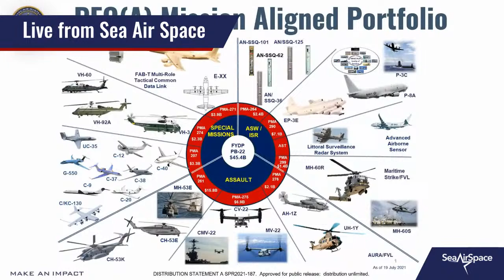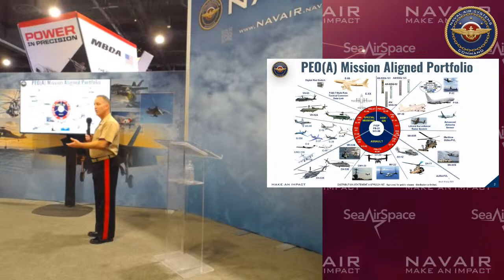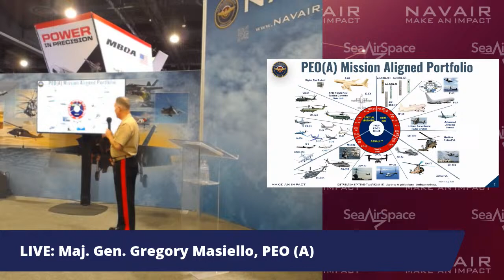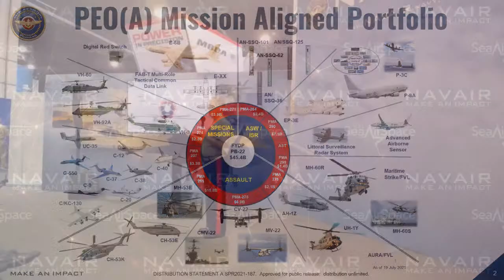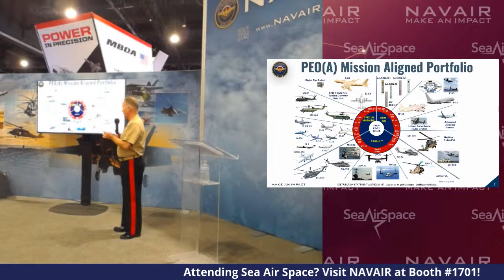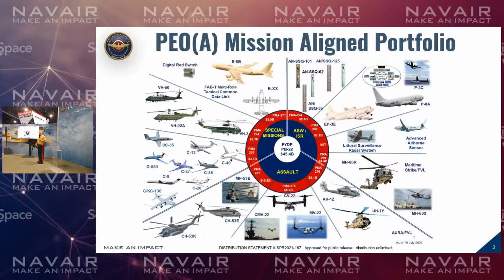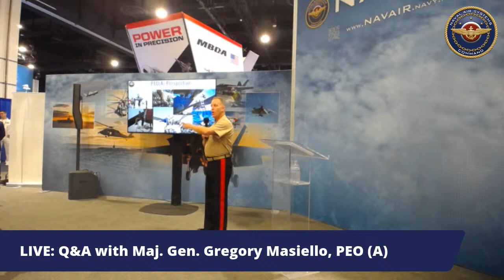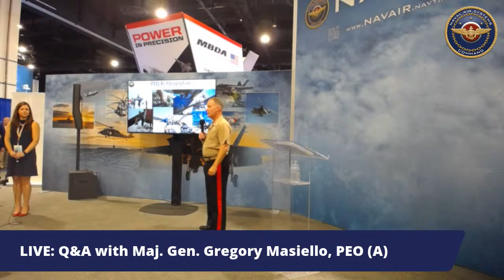Live from Sea Air Space with Maj. Gen. Gregory Masiello, PEO (A)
Join us live from Sea Air Space with Maj. Gen. Gregory Masiello, PEO (A)